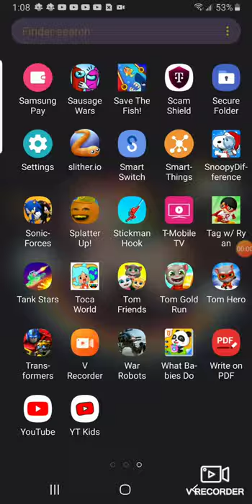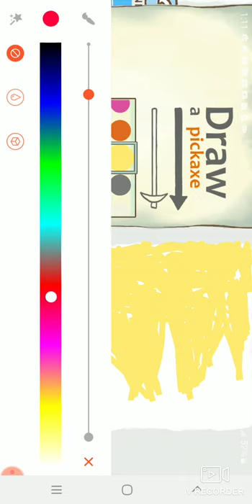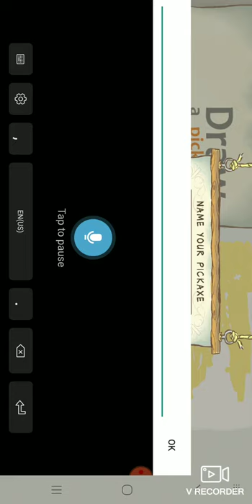okay I already Have new? And happy New Year🎆🎇✨🎉🎊🎎🎏🎐⛩:)